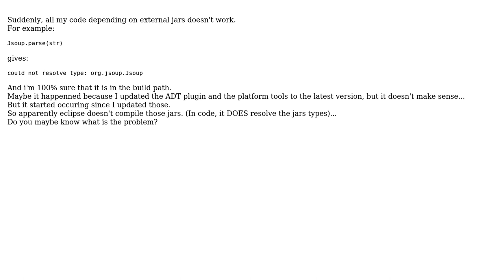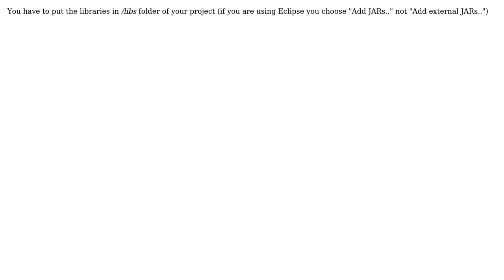Eclipse (probably) doesn't compile external jars (2 Solutions!!)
Eclipse (probably) doesn't compile external jars

With thanks & praise to God, and with thanks to the many people who have made this project possible! | Content (except music & images) licensed under CC BY-SA | Music | Images & others | With thanks to user RE6 user dtech user 207 and the Stack Exchange Network Trademarks are property of their respective owners. You are responsible for your own actions.